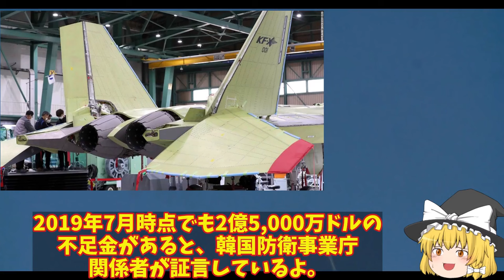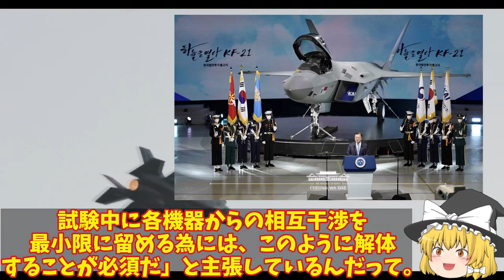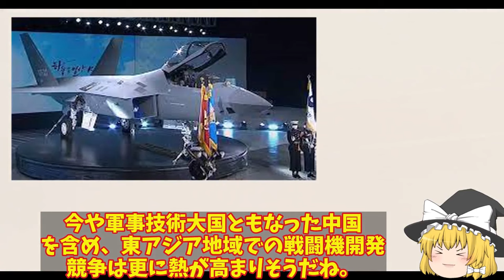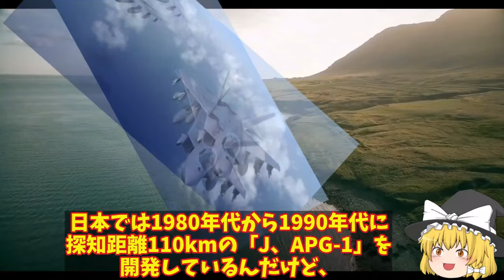【ゆっくり解説・軍事News】アジア情勢 韓海軍馬羅島強襲揚陸艦でF35Aを運搬か！米豪どちらでも修復可能だがもう部品取り【スペシャル・特集】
アジア情勢 韓海軍馬羅島強襲揚陸艦でF35Aを運搬か！米豪どちらでも修復可能だがもう部品取り【スペシャル・特集】

1韓海軍馬羅島強襲揚陸艦でF35Aを運搬か！米豪どちらでも修復可能だがもう部品取りにも？

2韓自国開発戦闘機KF21ポメラハリボテ疑惑報道！やっぱり飛べない戦闘機のKF21ポメラはすぐに展示品に？

3韓KF21戦闘機レーダーの性能がバレた！カタログスペックがいつもいいKF21？その実態はF15並だ・・・